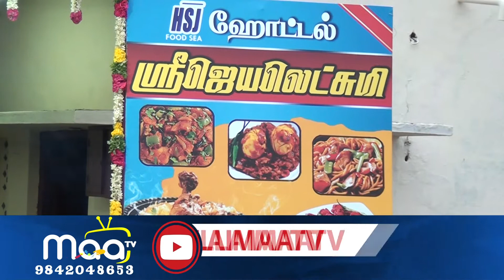ஸ்ரீ ஹோட்டல் விஜயலட்சுமி மூன்றாவது கிளை திறப்பு விழா நெல்லையில் கோலாகலம்